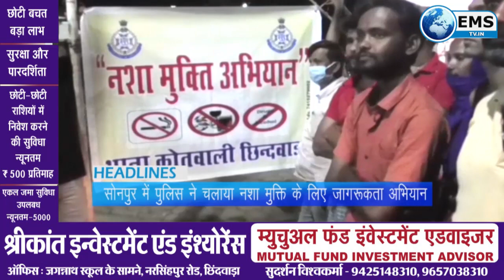CHHINDWARA LIVE।CHHINDWARA NEWS | EMS TV | EMS TV 06-Oct-21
1 कोतवाली टीआई ने युवाओं को दिया नशे से दूर रहने का संदेश, सोनपुर में पुलिस ने चलाया नशा मुक्ति के लिए जागरूकता अभियान
2 निगम कमिश्नर ने दिये कार्यपालन यंत्री को ट्रांसपोर्ट नगर के लिए जमीन तलाशने के निर्देश, नगर  निगम में हुई समीक्षा बैठक
3 भू स्वामित्व योजना के तहत प्रधानमंत्री और मुख्यमंत्री ने किया हरदा में योजना का शुभारंभ, ऑनलाइन वर्चुअल के माध्यम से शामिल हुए जिले के बीजेपी नेतागण
4 कांग्रेस ने किया रेल मंत्री का पुतला दहन
5 नवरात्र को लेकर बाजार में सज कर तैयार हुई मातारानी की मूर्तियां

1
नशे के सेवन से होने वाले नुकसानों को लेकर कोतवाली पुलिस द्वारा जागरूकता अभियान चलाया जा रहा है।इसीक्रम में बीते दिनों एसपी विवेक अग्रवाल के निर्देश पर कोतवाली टीआई सुमेर सिंह जगेत ने ग्राम सोनपुर क्षेत्र में जाकर युवाओं को नशे से होने वाले नुकसान को लेकर जागरूक किया। साथ ही उन्हें नशे से दूर रहने के लिए समझाइश दी

2
नगर  निगम कमिश्नर द्वारा बुधवार को निगम सभागार में अधिकारी कर्मचारियों की समीक्षा बैठक आयोजित की गई।जिसमें निगम कमिश्नर हिमांशु सिंह ने कार्यपालन यंत्री को ट्रांसपोर्ट नगर के लिए नई जमीन तलाशने आवश्यक दिशा निर्देश दिए। जबकि निगम के अन्य कार्यों की प्रगति को लेकर भी उन्होंने समीक्षा की।

3
भू स्वामित्व योजना के अंतर्गत बुधवार को प्रधानमंत्री नरेंद्र मोदी,मुख्यमंत्री शिवराज सिंह चौहान द्वारा हरदा जिले में ऑनलाईन वर्चुअल कार्यक्रम आयोजित किया गया था। इस अवसर पर कलेक्ट्रेट के वीडियो कॉन्फ्रेंसिंग हॉल में वर्चुअल वीडियो कॉन्फ्रेंसिंग के माध्यम से जिले भाजपा नेतागण भी कार्यक्रम में शामिल हुए। इसमें भाजपा जिला अध्यक्ष विवेक बंटी साहू, पूर्व विधायक रमेश दुबे, रमेश पोफली, विजय झांझरी सहित प्रशासनिक अधिकारी भी शामिल थे

4
कांग्रेस सेवादल द्वारा बुधवार को रानी दुर्गावती चौक पर ओवर ब्रिज का काम शीघ्र प्रारंभ किए जाने को लेकर रेलमंत्री अश्विनी वैष्णव का पुतला दहन किया गया।कांग्रेस सेवा दल का आरोप है कि रेल्वे विभाग की लापरवाही और लेटलतीफी के कारण मेडिकल कॉलेज के सामने बन रहे रेल्वे ओवर ब्रिज का काम अभी तक प्रारंभ नही हो पाया है। 22 करोड़ की लागत से बन रहे ओवर ब्रिज के निर्माण कार्य को 3 साल हो गए लेकिन यह अभी तक बनकर तैयार नही हो पाया।जिसके कारण क्षेत्रवासियो को भारी परेशानी का सामना करना पड़ रहा है।
5 नवरात्र पर्व को उत्साहपूर्वक मनाने के लिए शहर व अंचल में तैयारी शुरू हो गई है। देवी उपासना का पर्व नवरात्र सात अक्टूबर से शुरू हो रहा है। इसके लिए मूर्तिकार मां दुर्गा की मूर्ति को अंतिम रूप देने में जुटे हुए हैं। कोरोना के कारण बीते डेढ़ साल से शहर के बाजारों में रौनक खत्म हो गई थी लेकिन नवरात्र के चलते एक बार फिर बाजारों में रौनक नजर आने लगी है जबकि मूर्तिकारों का कहना है कि महंगाई का असर उनके धंधे पर भी हुआ है परंतु इस बार ग्राहकों की रौनक काफी बनी हुई है।बड़ी मूर्तियों के आर्डर मिलने के कारण उन्हें मुनाफा होगा।

6
वन सुरक्षा सप्ताह के अंतर्गत बुधवार को वन विभाग के संवाद भवन में रंगोली प्रतियोगिता का आयोजन किया गया। जिसमें स्कूल और कॉलेज के विद्यार्थियों ने बढ़ चढ़कर हिस्सा लिया।इस अवसर पर विद्यार्थियों द्वारा जमीन पर वन्य प्राणी संरक्षण का संदेश देती सुंदर रंगोलियां और चित्र बनाए गए।
7
एसपी विवेक अग्रवाल के मार्गदर्शन में छिंदवाड़ा सीएसपी मोतीलाल कुशवाह की अवैध शराब बेचने वालों पर ताबड़तोड़ रेड जारी है। मद्य निषेध सप्ताह में चौथी बड़ी रेड मारते हुए छिंदवाड़ा पुलिस ने बुधवार को 18 पेटी शराब पकड़ी है।
8
उत्तर प्रदेश के लखीमपुर खीरी कांड के संबंध में जुनून किसान संघ के द्वारा बुधवार को कॉफी हाउस में एक प्रेस वार्ता का आयोजन किया गया था। जिसमें जुनून किसान संघ के जिलाध्यक्ष गगन चौधरी ने पत्रकारों से चर्चा की

9
दुर्गा उत्सव एवं ईद मिलादुन्नबी के त्योहार को लेकर पुलिस थाना जुन्नारदेव में शांति समिति की बैठक आयोजित की गई।जिसमें कोरोना गाइडलाइन का पालन करते हुए त्योहारों को मनाने की हिदायत दी गई ।
10
नगर निगम कमिश्नर हिमांशु सिंह के निर्देश पर शहर में अवैध अतिक्रमण हटाने के लिए निगम द्वारा कार्यवाही की जा रही है। इसी क्रम में वार्ड नंबर 35 इमलीखेड़ा चौक पर अवैध दुकानों की गुमठीया हटाई गई। जबकि अतिक्रमण करने वालो पर 1500 का जुर्माना भी किया गया।इस कार्रवाई में राजस्व अधिकारी साजिद खान, वार्ड प्रभारी शेखर पटेल,सहायक राजस्व निरीक्षक सलीम कुरेशी, दुर्गेश रघुवंशी,गोविंद चौहान उपस्थित रहे।